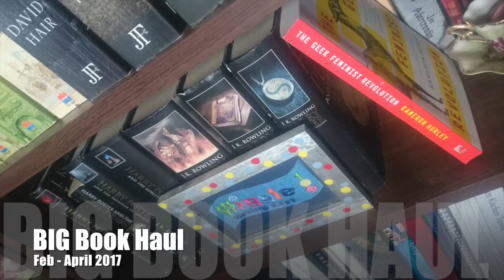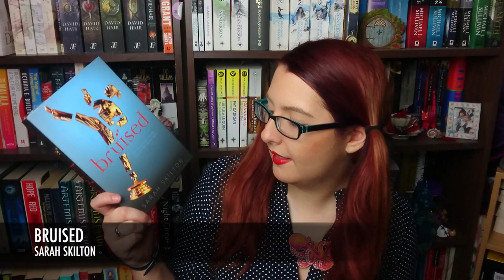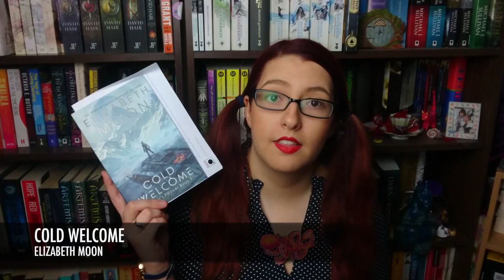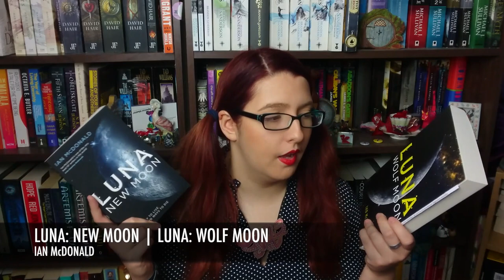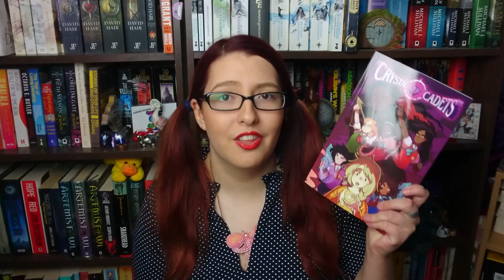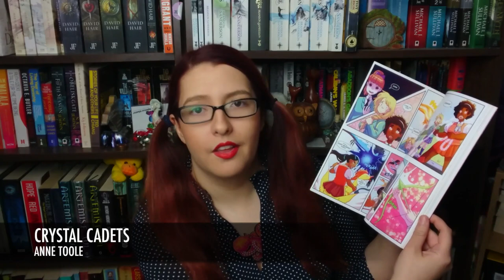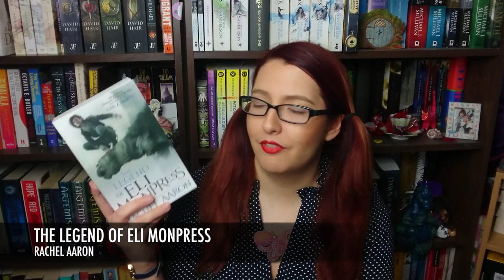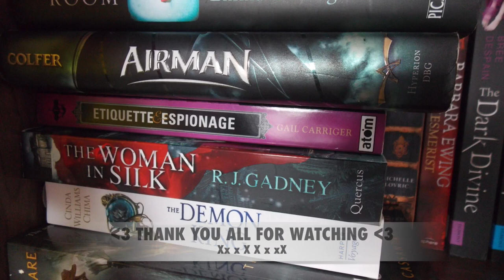Huge Book Haul | Feb-April 2017